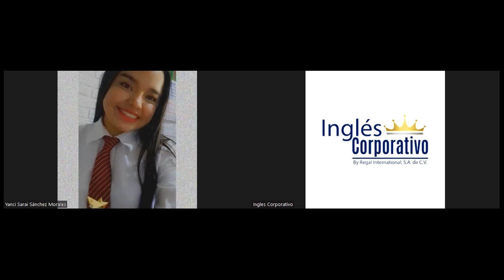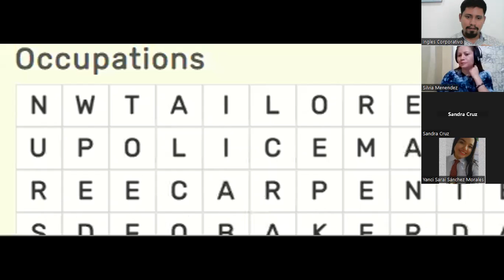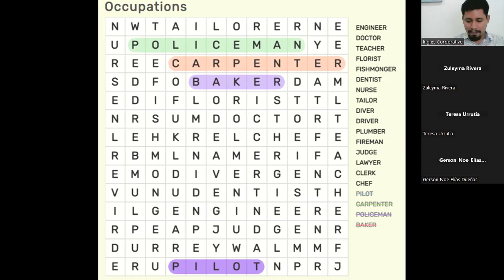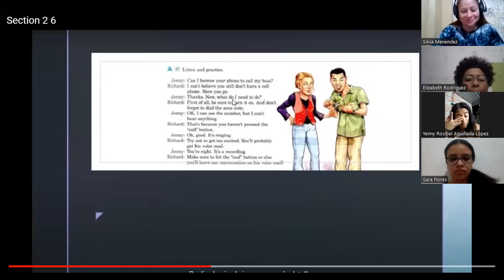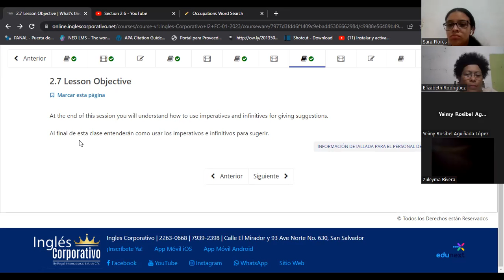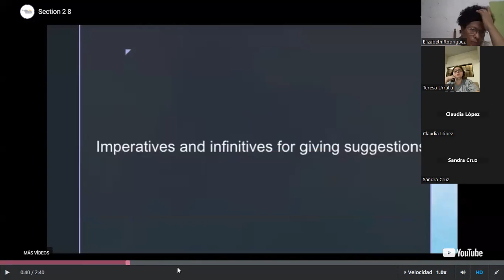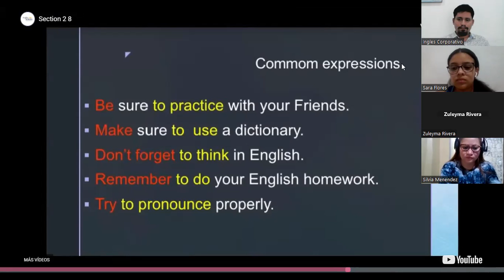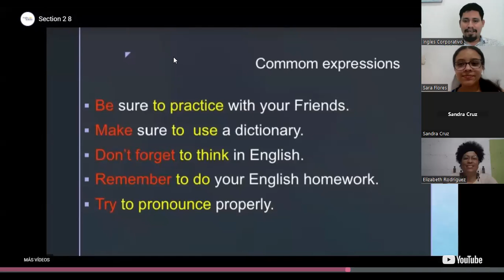Sesion05-02/10/2023-PROESP-30098-006-2023-Granados-Imperatives and infinitives for giving suggestion